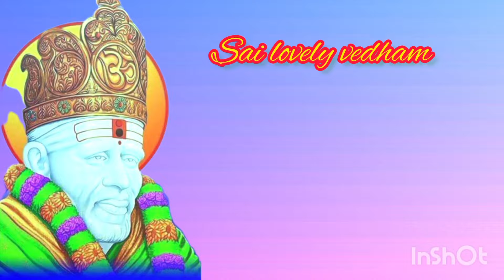saibaba | shirdi saibaba advice in tamil | shirdi saibaba speech | shirdi saibaba motivation